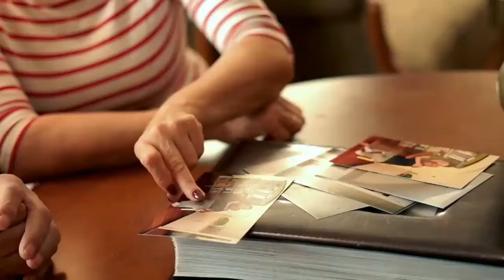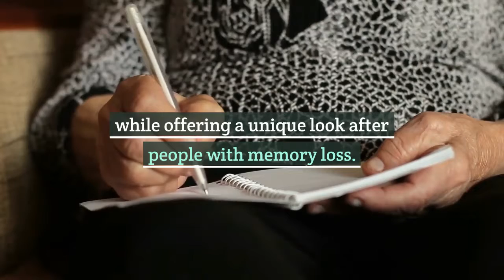Memory Care Assisted Living For Dementia Patients (What is memory care and how much does its cost)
00:00 Memory Care Support
00:25 How Does Memory Care Aid Senior Citizens with Memory Loss?
00:45 24-hour Managed Treatment in a Secure Setting

How Does Memory Care Aid Senior Citizens with Memory Loss?
Well Homed memory care services are concentrated firmly on the individual. Dementia slowly interferes with one’s mental ability to manage daily life. Our memory care services develop a secure and stimulating setting for those with dementia– including its most typical type, Alzheimer’s.

Well Homed Assisted Living
1800 Singerly Rd, Elkton, MD 21921